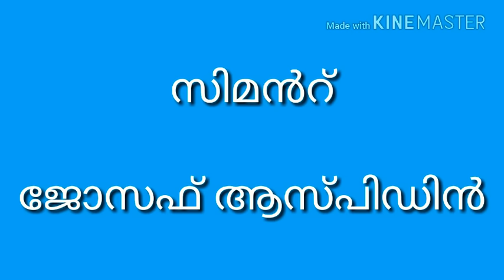കണ്ടുപിടുത്തങ്ങൾ || physics, chemistry || Saleman/Sales women, LGS exam special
PSC EXAM PREPARATION THROUGH YOUTUBE ..